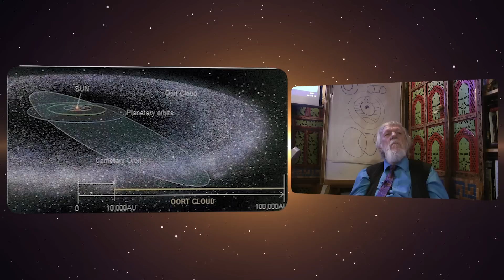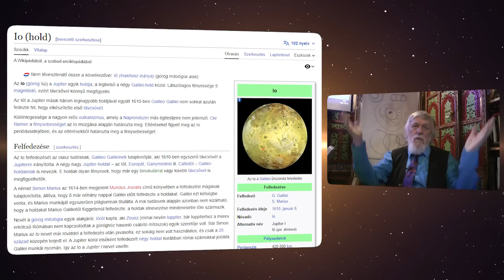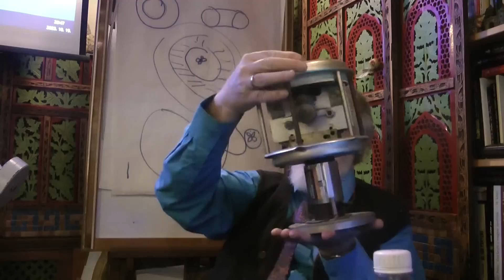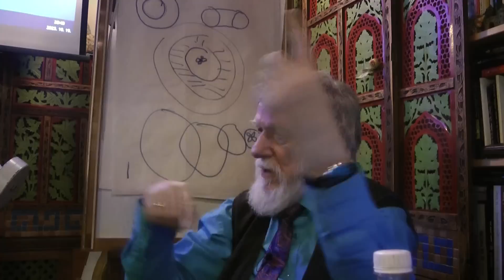Kisfaludy György-2023.10.19_2.rész